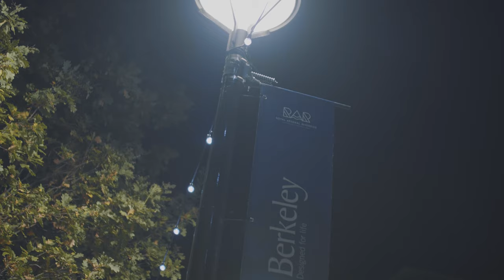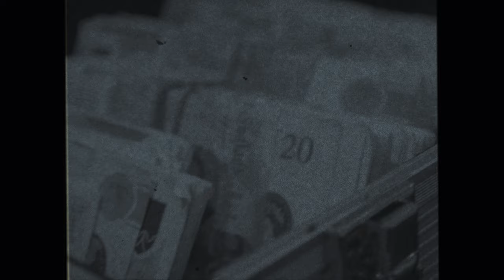JAY ARDZ - Paper Freestyle (GAD)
LYRICS
i just wanna get this paper
get my family good
i just wanna cake up
move mama out Da hood
label me a bad kid
really I was misunderstood
going through hell
but I still tell em I’m good
i just pray I don’t die for I get see dem
lately bad bitches been fiending for this semen
treading through thus water
feel like cement
feel like J I the wat I mingle with my demons
swear they they only ones I talk 2
valley of shadow and despair
I just walk through
smart kid
but imma fool for my broski
ride for my homie
say my sounds doing rounds
stranger saying that they love me
rah
loyalty over dishonour
when I was in the dark I couldn’t find ya
ain’t where I wanna be but I’m still higher
“swear I’m grateful”
see. 2 much of life to be hateful
hard to hold back the tears
when I think of my grandma
going through pain
lying bout where I was
had me going insane
never got to say goodbye
never got to see her again

I pray next time mama  see me I ain’t 6 deep
I was a shorty last time we hugged now I’m over 6 feet
life hard (lately it’s been harder)
but still coulda been harder

everyone got problems
so I never air the drama

I just wanna mama and pops
ta see they boy shine
before life turned upside down I was blind
had ta get with the program couldn’t rewind as

behaviour got better with age
all this anger got me feeling caged
In

funny last time we looked eye ta eye she was looking down on me
next time she see me she gotta look gotta up

true say I don’t know how to trust
looking at me couldn’t tell Imma husk
of what I use to be
feelings bleeding outta of me
sweet